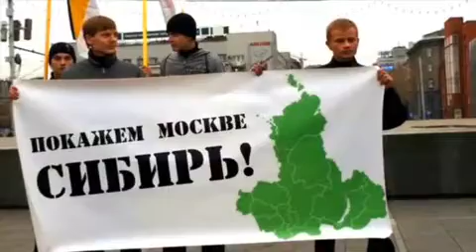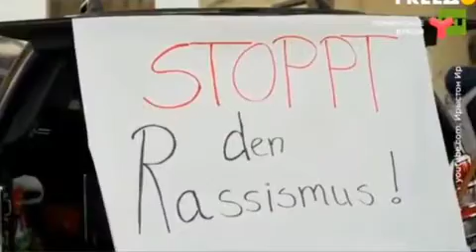❗ Як і на які частини розвалюватиметься росія? Відмінне відео про майбутнє оркостану.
❗ Як і на які частини розвалюватиметься росія? Відмінне відео про майбутнє оркостану. СРСР розвалився - і рашка розвалиться.

❗ How and into what parts will russia fall apart? An excellent video about the future of the people of russia. The USSR collapsed - and rashka will fall apart.